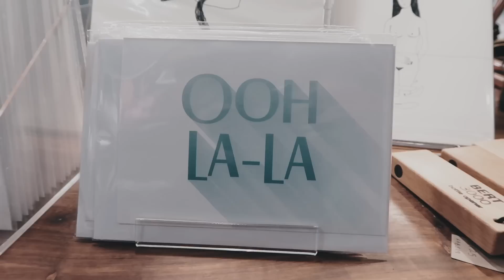SOMOS A MESMA PESSOA??